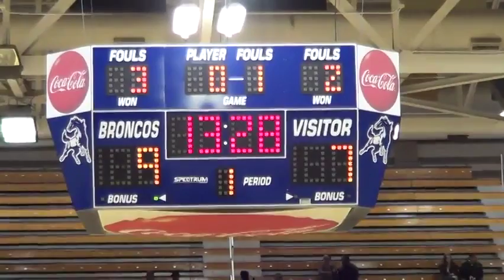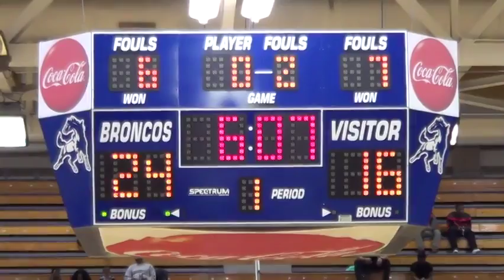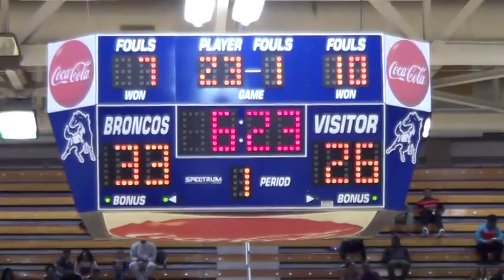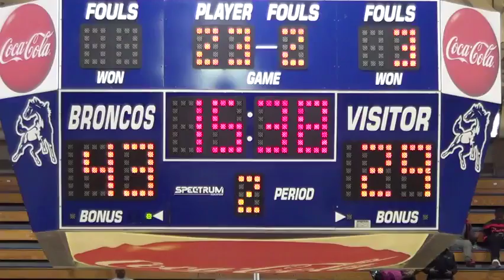Keith Armstrong #1 @ FSU 6pts 16rebs 2015 16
Keith Armstrong against Fayetteville State University career high 16 rebounds